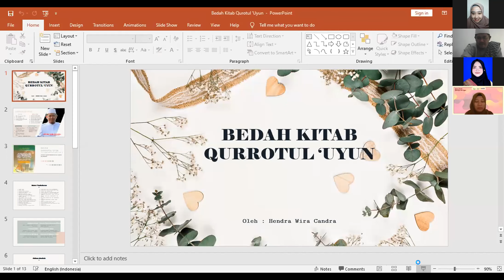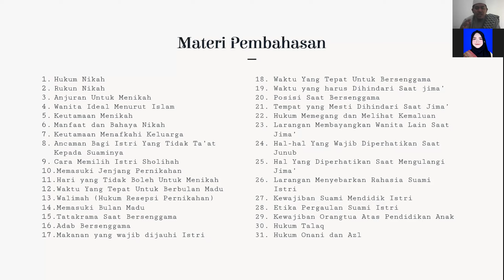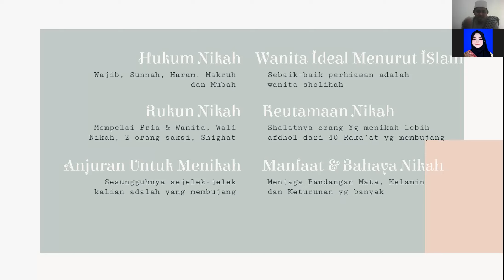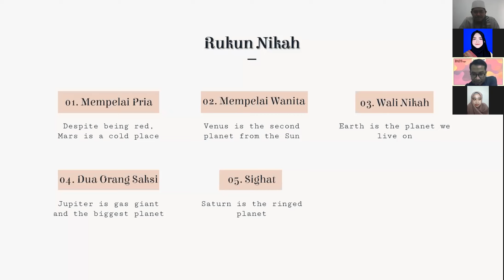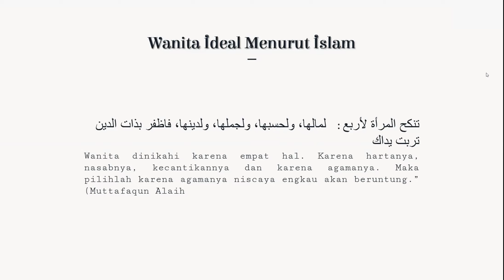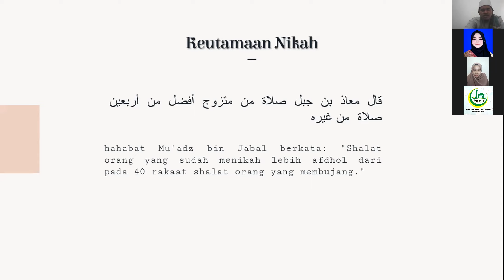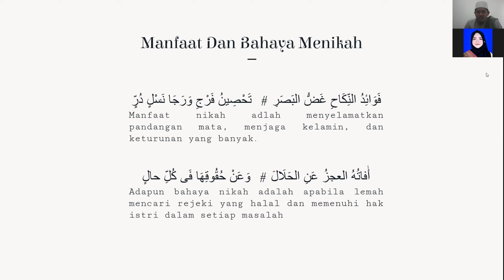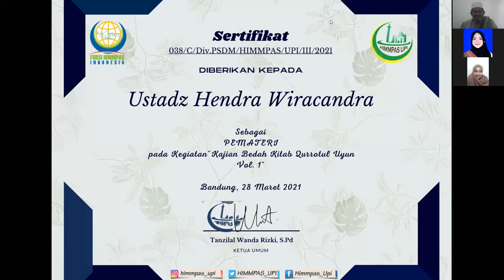Kajian Bedah Kitab Qurratul Uyun Volume 1 || Hendra Wira Candra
Kajian ini diselenggarakan atas kerjasama HIMMPAS UPI dan DT Peduli Bandung